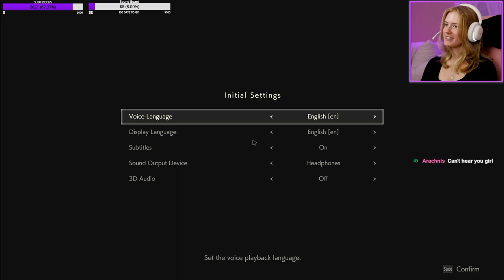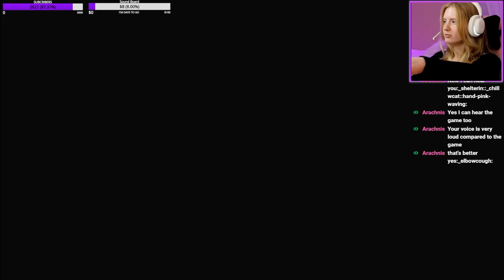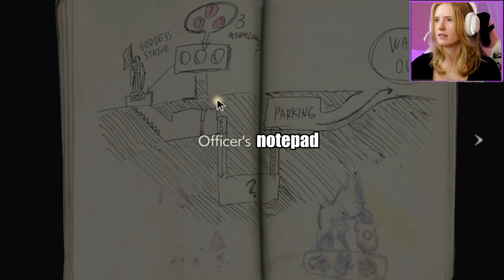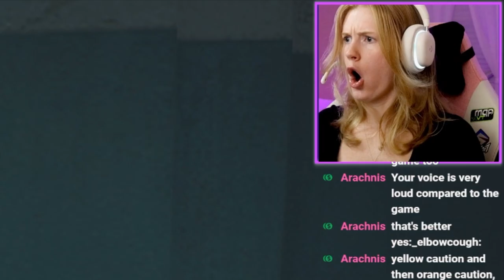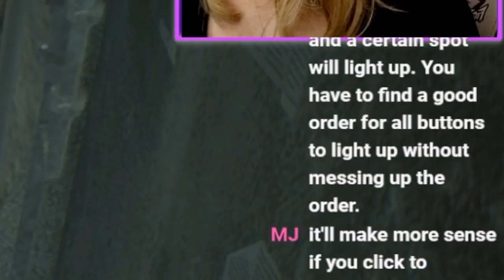MY NAME IS LEON KENNEDY! l Resident evil 2